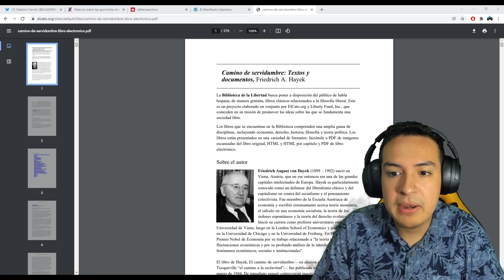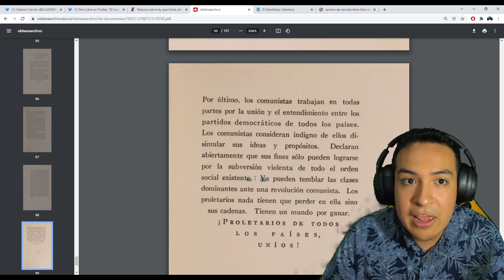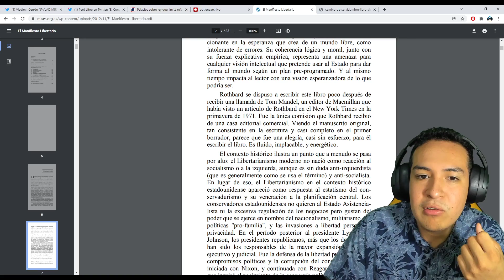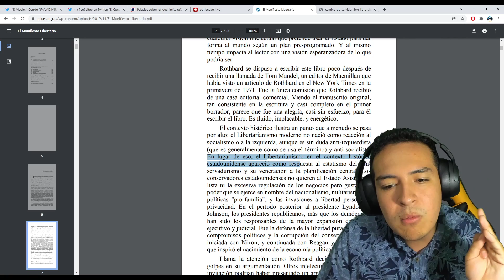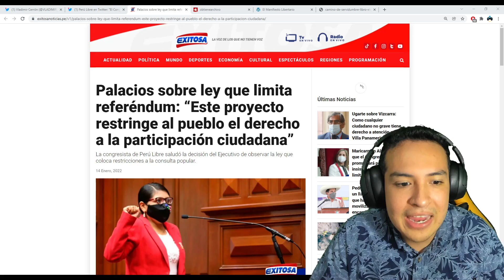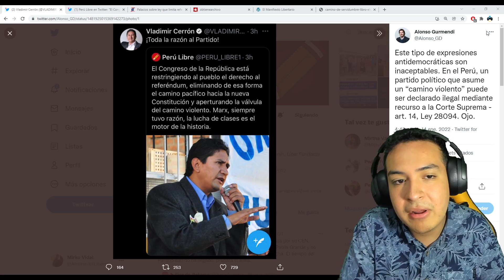¡PELIGRO! PERU LIBRE LANZA AMENAZA TERRUCA A TODO EL PAIS, SE REANUDARÁ LUCHA POPULAR [COMPARTE]